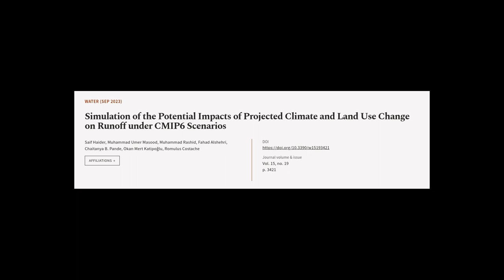Simulation of the Potential Impacts of Projected Climate and Land Use Change on Runof... | RTCL.TV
### Keywords ###

### Article Attribution ###
Title: Simulation of the Potential Impacts of Projected Climate and Land Use Change on Runoff under CMIP6 Scenarios
Authors: Saif Haider, Muhammad Umer Masood, Muhammad Rashid, Fahad Alshehri, Chaitanya B. Pande, Okan Mert Katipoğlu ,and Romulus Costache

### Video Timestamps ###
0:00:00 - Summary
0:01:28 - Title
0:01:35 - Tail
0:01:40 - End